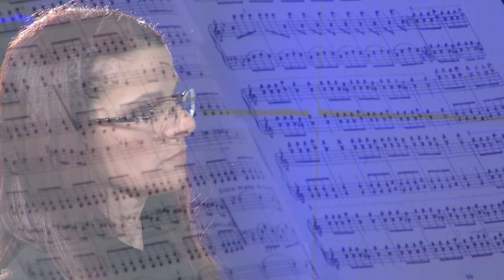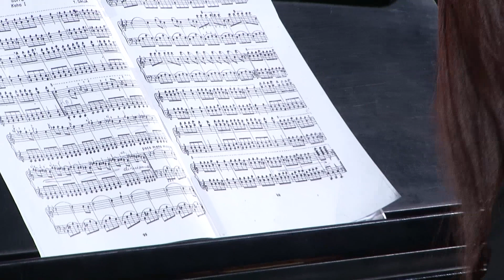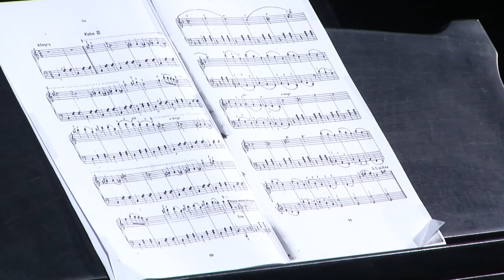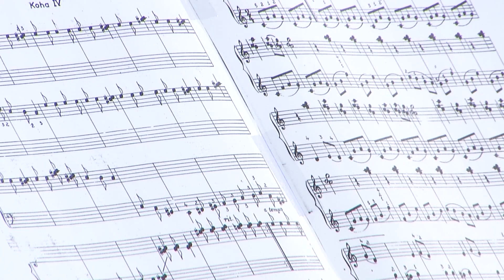Tish Daija - Suite per pianoforte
Tish Daija (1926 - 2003) - Suite per pianoforte
Festival "PIANODROM" - Ottava edizione (2020)

Etrita Ibrahimi - Pianoforte